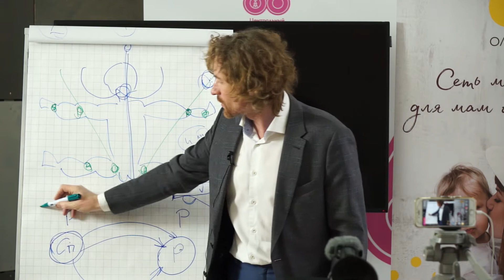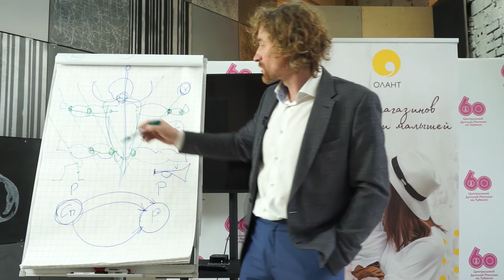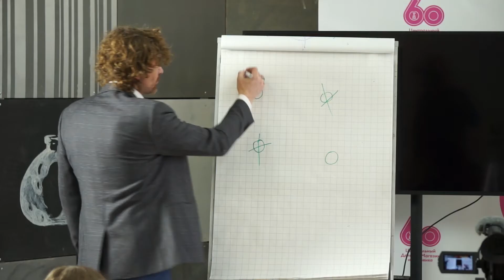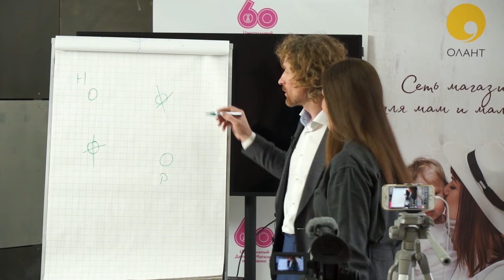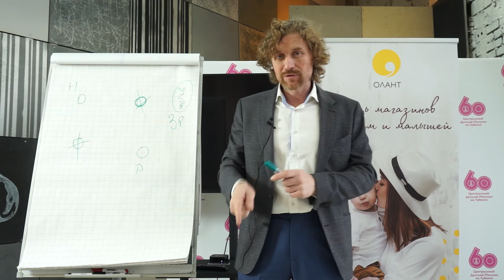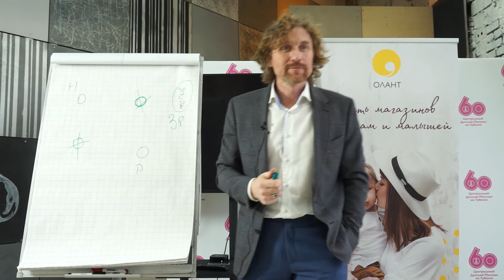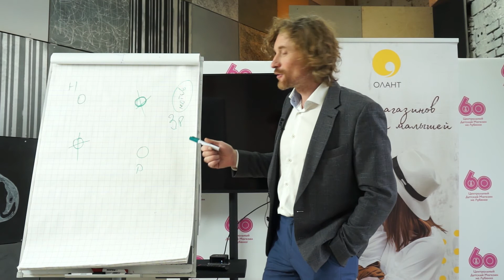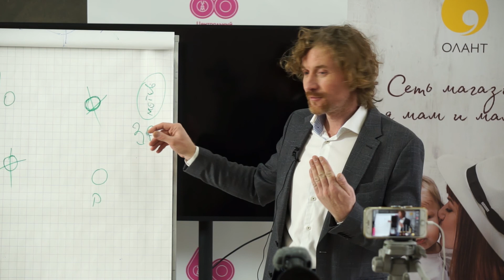Развитие ребенка. Развивающий массаж. Олег Леонкин 3 из 4. Олант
1. Эксклюзивные мастер-классы от ведущих акушеров-гинекологов, психологов, консультантов по грудному вскармливанию, специалистов по детскому сну и здоровому питанию.

2. Обзоры на лучшие товары и бренды.

3. Все необходимое: белье и одежда для беременных и кормящих мам, принадлежности в роддом, все для грудного вскармливания, весь спектр продукции для новорожденных и детей первого года жизни: коляски, мебель, постельные принадлежности, аксессуары по уходу за малышом, одежду, автокресла, развивающие игрушки.